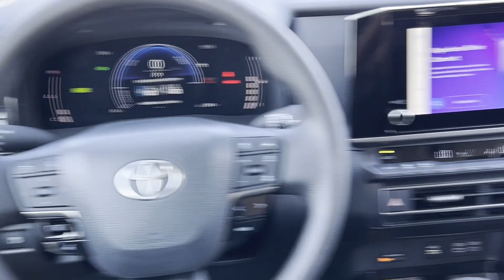2025 Toyota Camry LE Meridian, Lauderdale County, East Mississippi, Mississippi, The Deep South